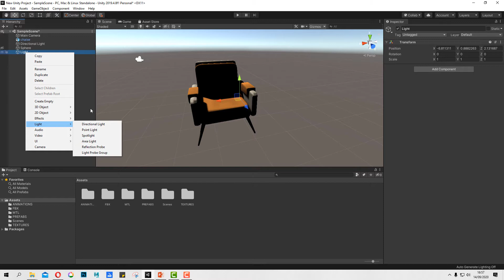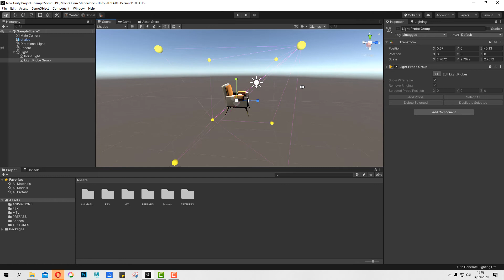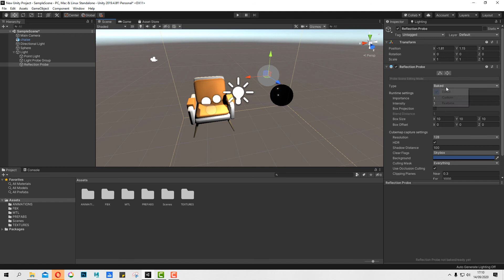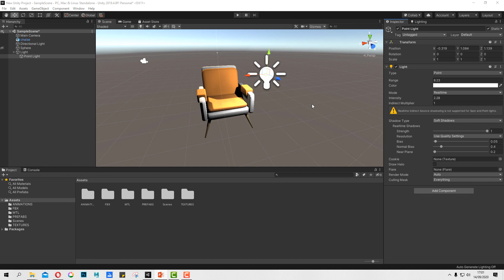Explorer les différentes lights